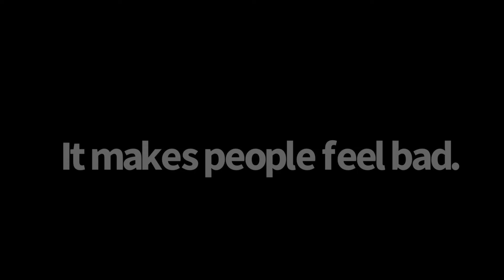LITTLE Sister TEASED Girl, SHE’S SO RUDE | D.C.’s Family